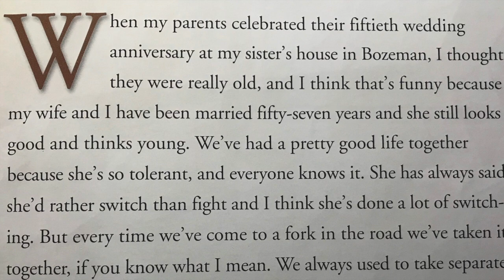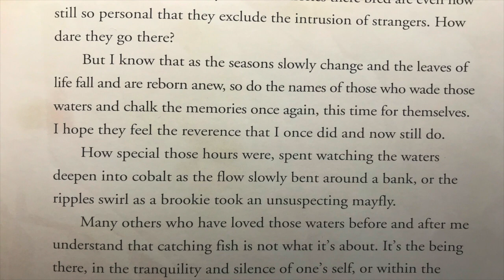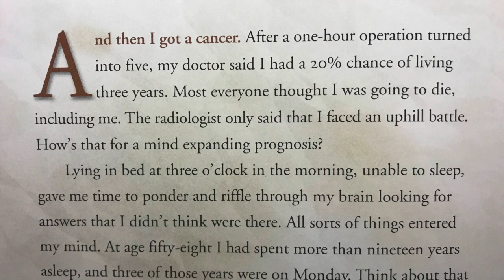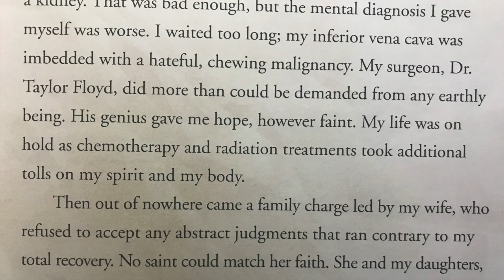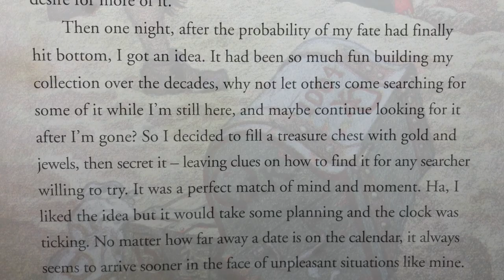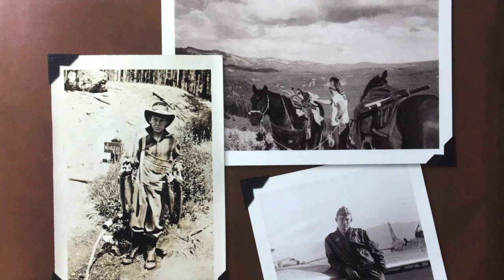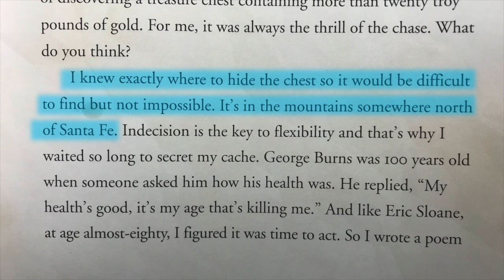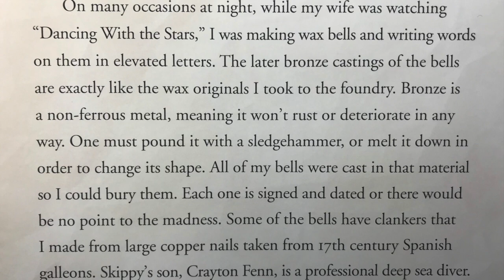Flywater, Gold and More, & Dancing with The Millennium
Forrest Fenn's memoir, The Thrill of The Chase, shifts gears at Flywater. The author is done recounting his life through anecdotes and poignant stories. Now he wants to talk about the chapter of life he presently occupies. There is a story to tell; but it's not so much a tale from the past, as a window into his current mode of thought—as he meditates on eternity, and faces death on his own terms. Flywater speaks of embracing the seasons of life, including the inevitable final step. The next two chapters describe a man's reach far beyond his own temporal existence. He devised a plan to alter the future, to be a part of the future--in the most unique and startling way imaginable. These are lofty ideas, but this enterprise with the treasure hunt was conceived as a way to pass along passion and joy ("fun" he says). He felt it as a boy collecting bottle caps and string, and he's known it his whole left chasing after precious artifacts and relics. Forrest has now created a few relics of his own, so to speak: bells, and bronze jars, containing his autobiography for a future finder—and a treasure box, which might not be found for ten thousand years. Or . . . it could be found tomorrow.